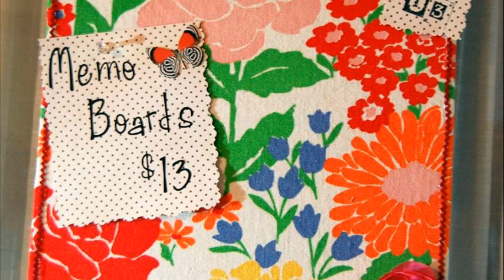dorm room decor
dorm room decorating
dorm room decorating ideas
dorm room decorating ideas diy
bedding decor
dorm room decorating diy